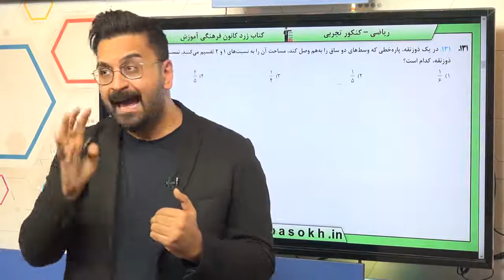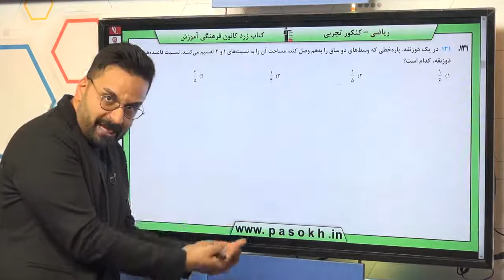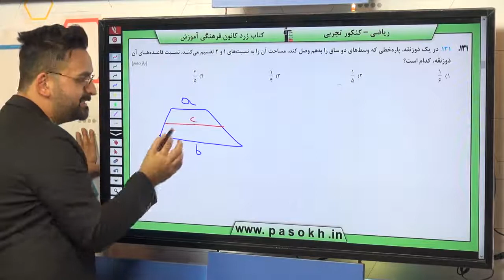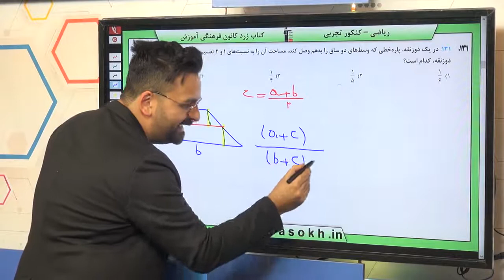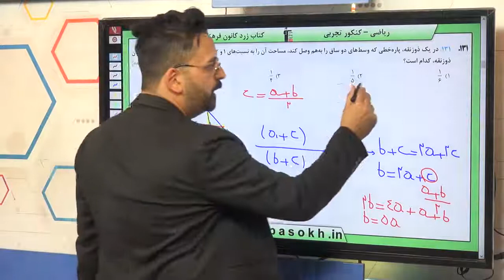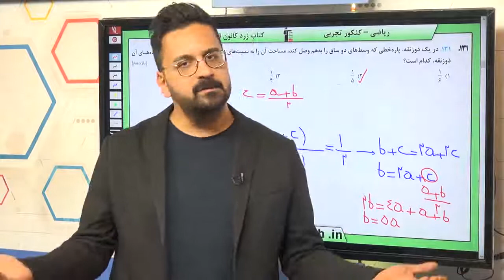ریاضی کنکور سراسری سال 98 رشته تجربی داخل کشور سوال 131